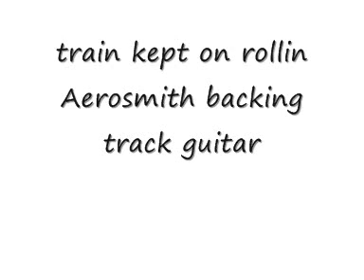train kept on rollin Aerosmith backing track guitar